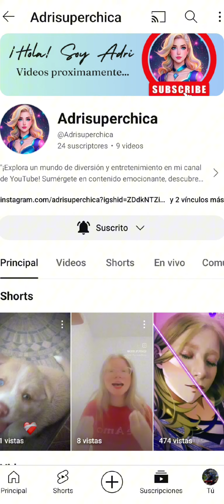apoyando a mi mejor amiga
apoyen a mi mejor amiga con su like comentario y suscripción